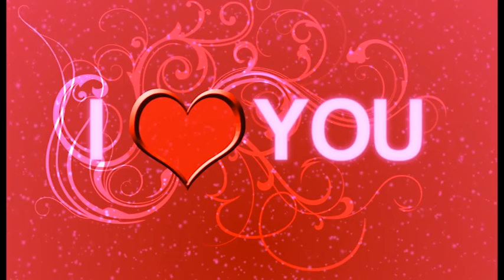Ngọc Diễn - Diệu Thúy 12/02/2017 Past 2